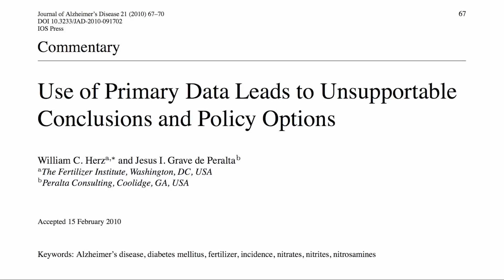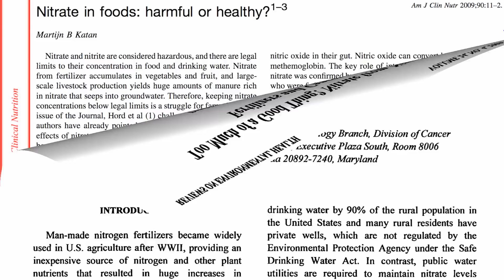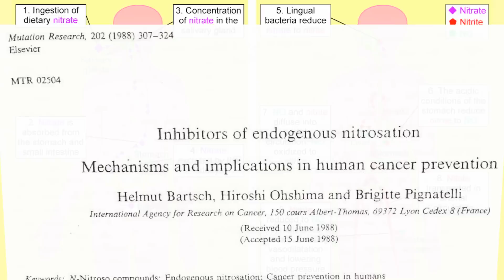Are Nitrates Pollutants or Nutrients?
DESCRIPTION: Phytonutrients such as vitamin C prevent the formation of nitrosamines from nitrites, which explains why adding nitrite preservatives to processed meat can be harmful, but adding more vegetables and their nitrite-forming nitrates to our diet can be helpful. Have a question about this video? and I'll try to answer it! If you just arrived right in the middle of this story, for the benefits of vegetable nitrates I allude to, see Doping With Beet Juice Out of the Lab and Onto the Track and Vegetables Rate by Nitrate For the problems associated with nitrites added to meat, see yesterday's video and When Nitrites Go Bad Which meats have the most nitrite? Find out in tomorrow's video-of-the-day. Which veggies have the most nitrate? See Vegetables Rate by Nitrate There are 48 other videos on what phytonutrients can do. Good places to start include The Power of No Phytochemicals: The Nutrition Facts Missing From the Label and Convergence of Evidence And there are hundreds of other videos on more than a thousand subjects here at NutritionFacts.org —enjoy!

Image Credit: Rebecca Sims / Flickr.